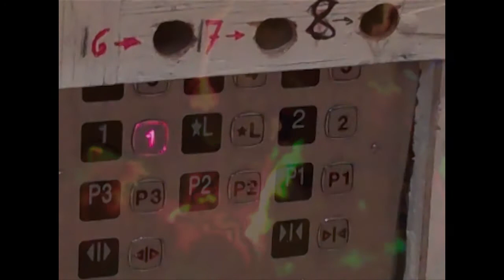Zen Monastery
Zen Monastery is Taras Petryk and Mark Bond